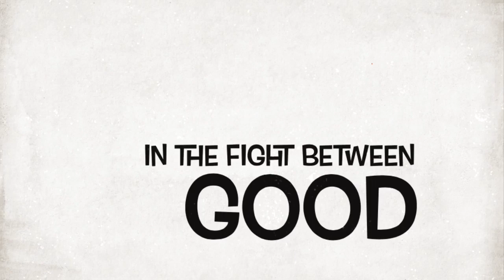Adorable Labrador Retrievers Learning How To Behave And Still Have Fun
This is one of my favorite videos. It just makes my heart happy. AKC labrador retriever named Beau had a very hard time listening and paying attention when there was too much fun going all around him. He’s just a big goofy puppy! But with his big body he needed to learn how to have self-control. At least most of the time! Variankennels